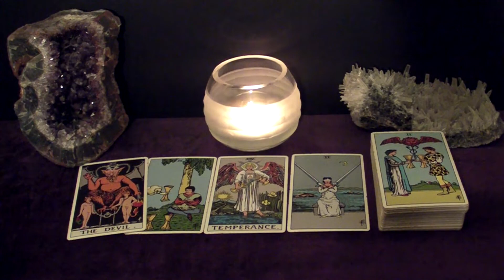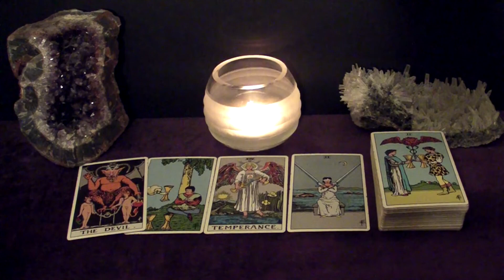GEMINI LIBRA AQUARIUS December 11-13 Weekend Highlight Tarot Readings